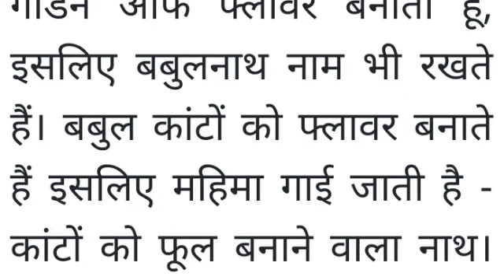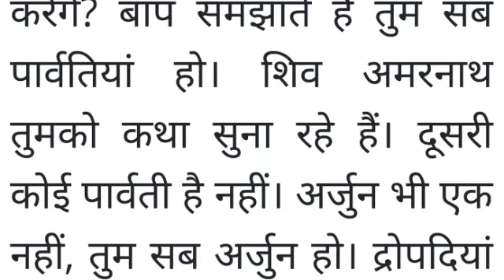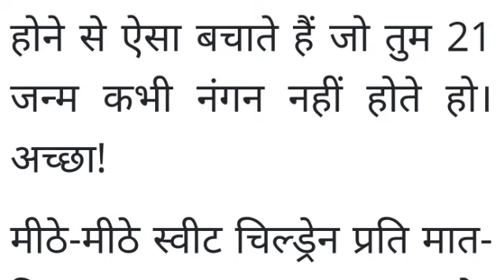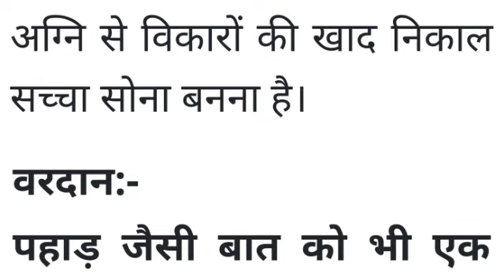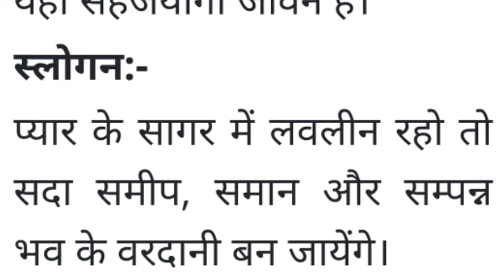आज की मुरली 18 अगस्त 2023/ Aaj ki Murli